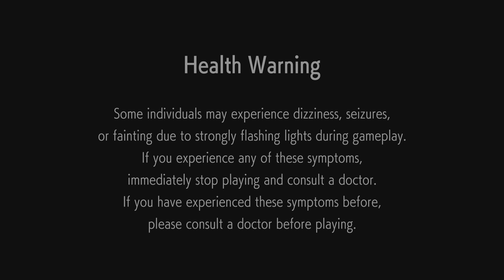PS5 Street Fighter 6 M. Bison (Vega) Arcade Playthrough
The Undying Lord